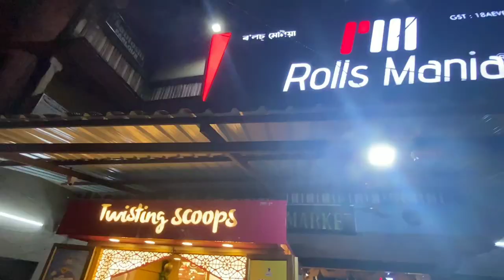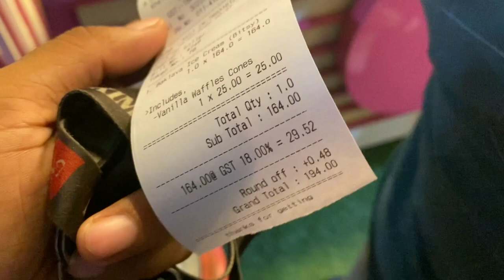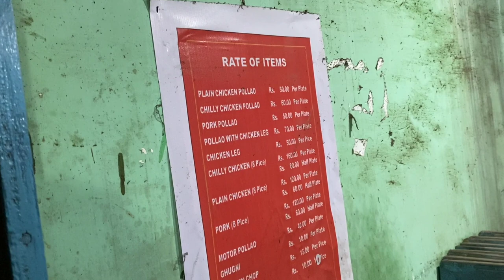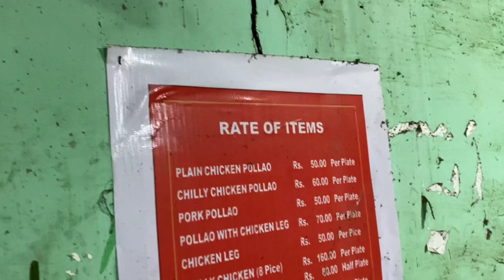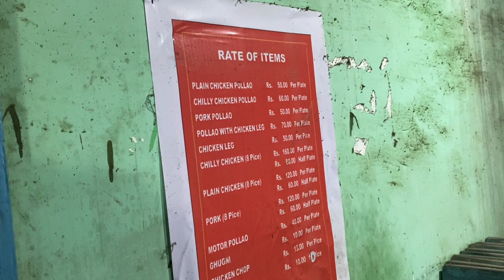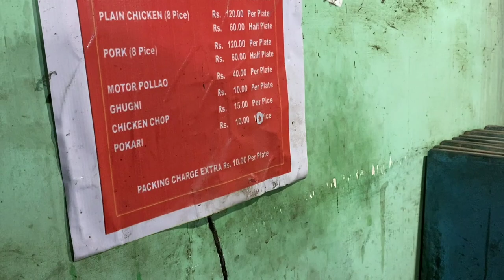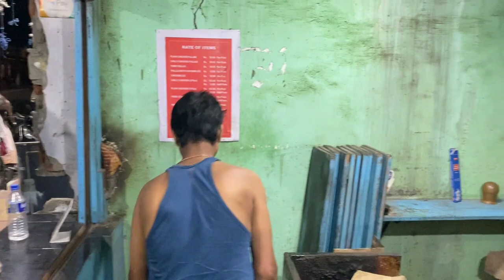Very Delicious Pork and Chicken Pulao || Turkish Ice Cream || Dibrugarh Street Food ||Assam Street F